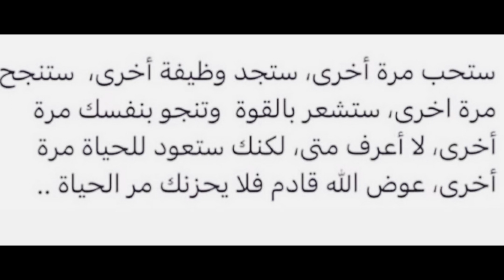نوميديا لزول في حفل جديد وتغني بالقبائلي وتقدم نصيحه لكل المتابعين